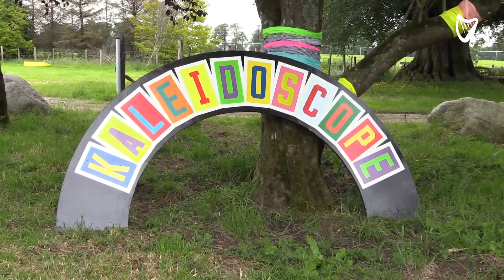WATCH: Kaleidoscope Festival Launch – Jerry Fish previews his 'Electric Sideshow'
Jerry Fish previews his carnival act, The Jerry Fish Electric Sideshow, which will be at the Kaleidoscope festival this weekend.